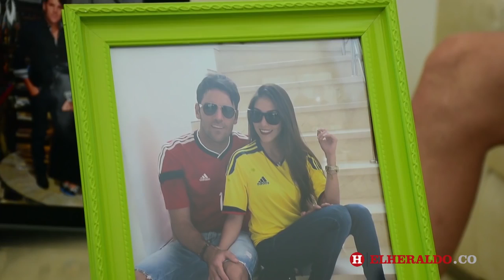Entrevista a Sebastián Viera |Marca Personal